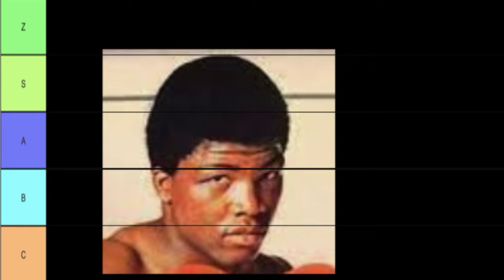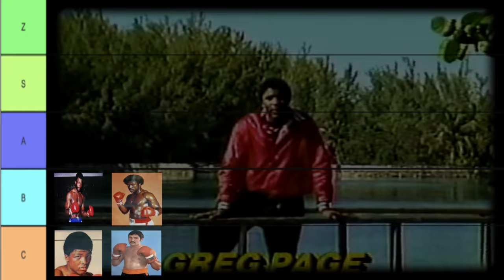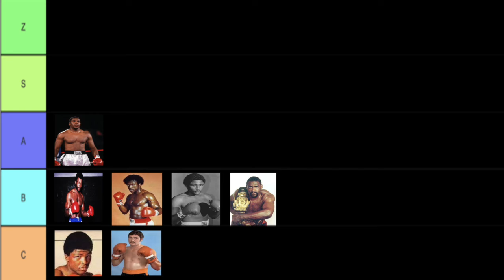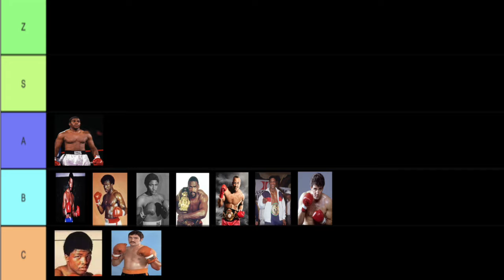RANKING 1980s Heavyweights | Tier List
Let's rank the heavyweights of the Lost Generation by tier! Rankings are only my opinion; how would YOU rank them?